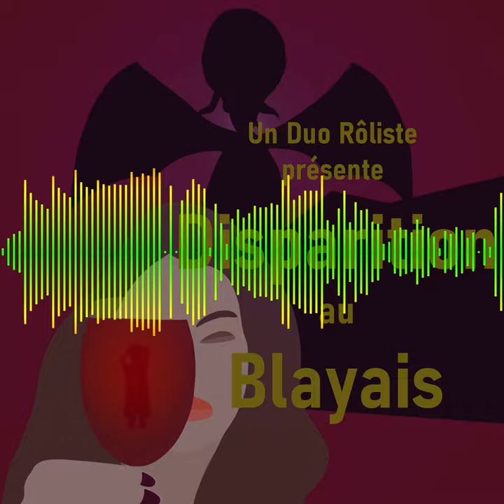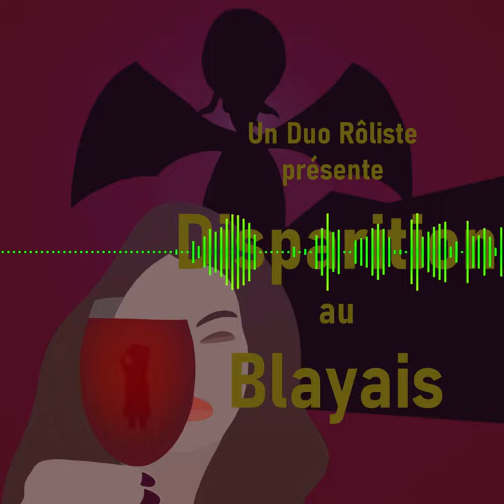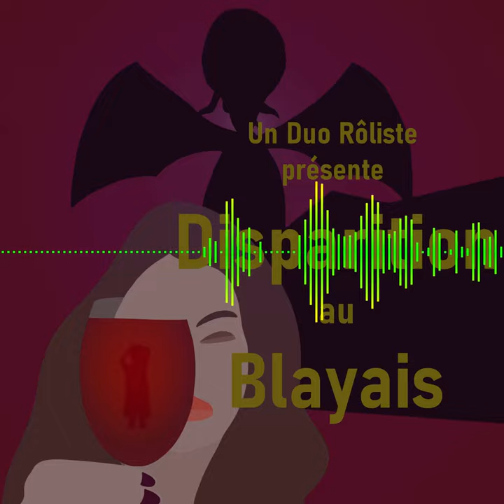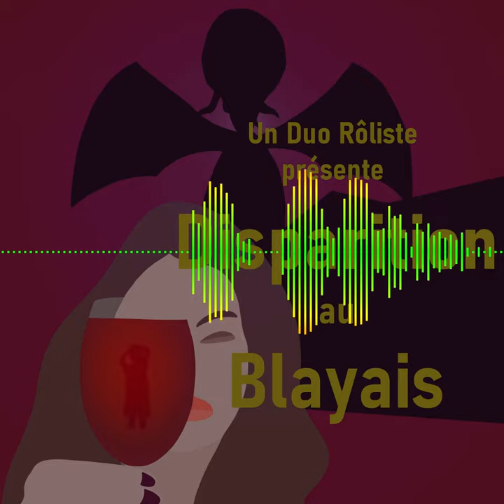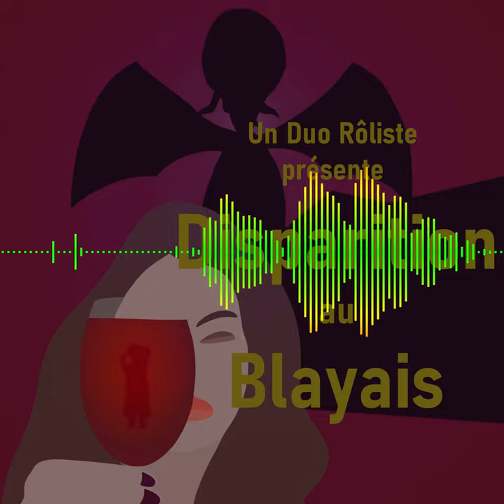S06E05 - Cthulhu - Disparition au Blayais - Une énigme ou la mort !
Deux sur trois ! La liberté est proche !

Mais Sophie Béatrice Amaia Blanche de Rose n’est pas née de la dernière pluie ! Il est évident que Rimmeur ne la laissera pas partir, même si elle trouve la dernière énigme.

Hors de question d’accepter son sort ! Il doit bien y avoir un moyen de vaincre le monstre ! D’ailleurs, est-ce que cet œuf de pierre mystérieux ne pourrait pas aider ?

Plus d'informations ? Allez sur la page de la saison 6

Ghost Surf Rock de Loyalty Freak Music sur Free Music Archive